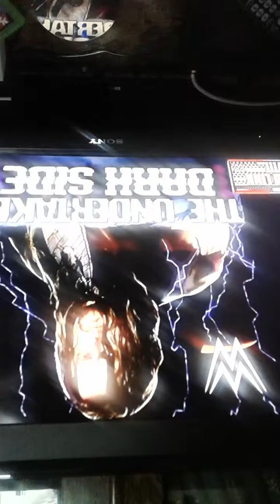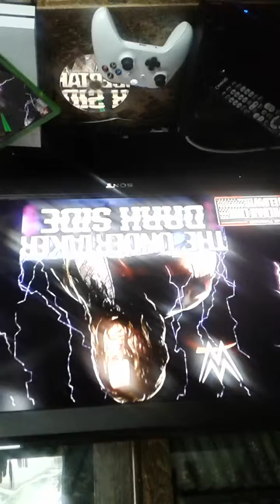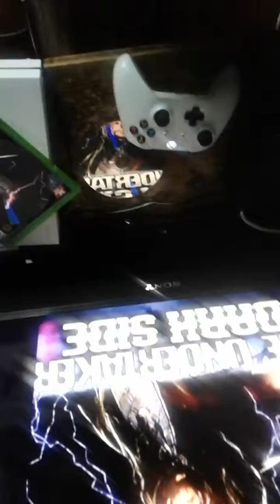June 3, 2019